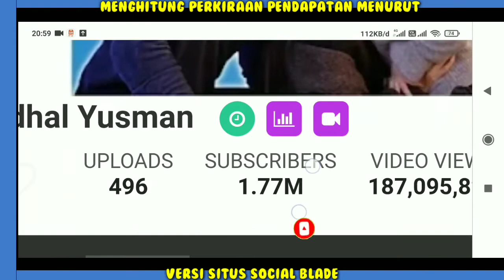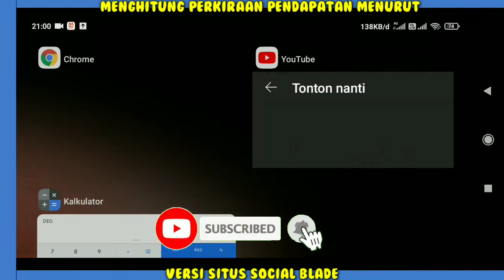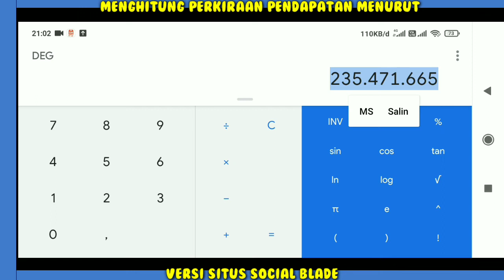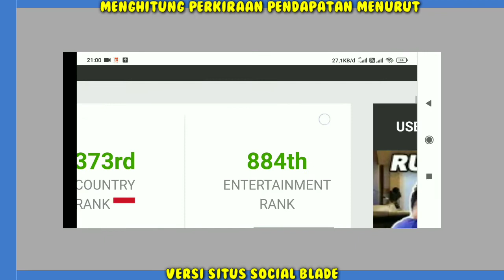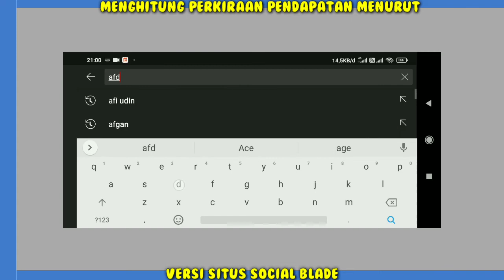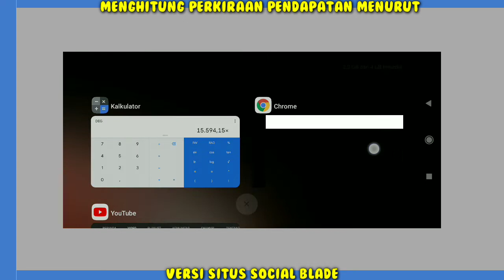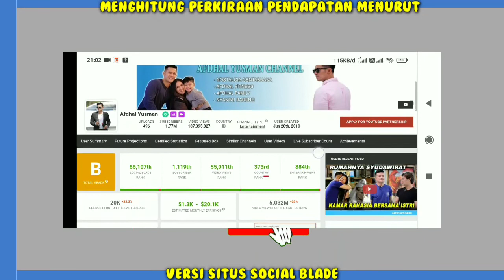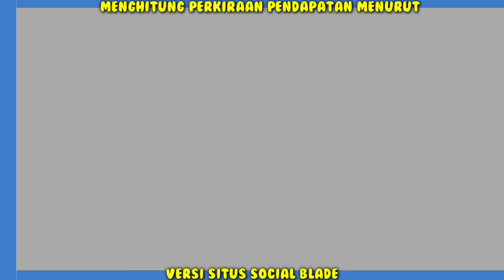Gaji Afdhal yusman Dari YouTube Setiap Bulan